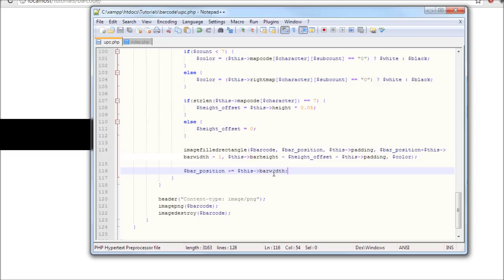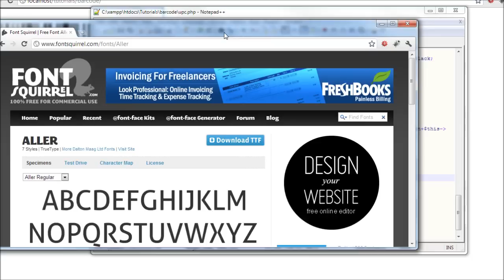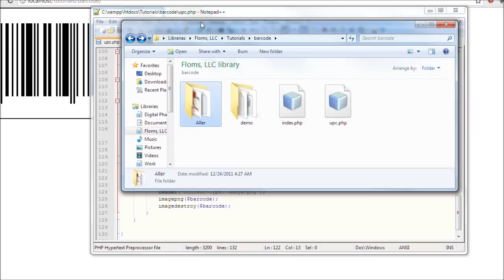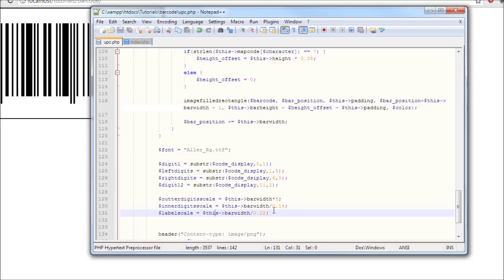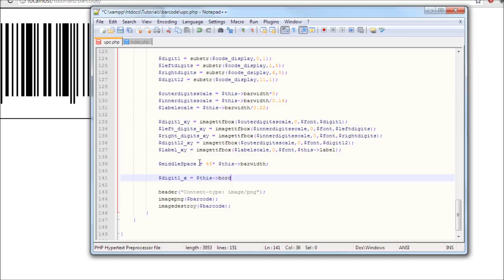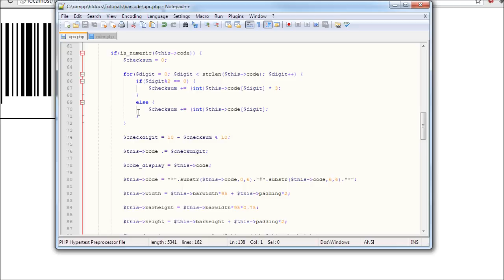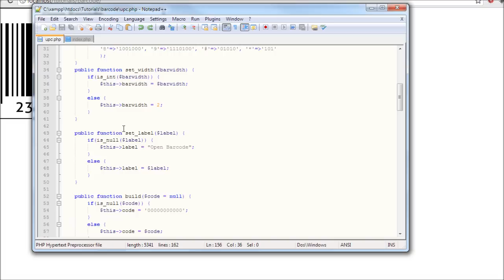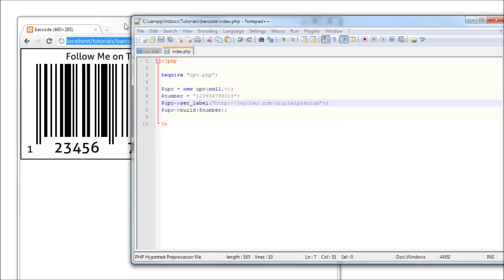PHP Tutorial: How to Generate a UPC Barcode? Part: 3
Learn how to generate a UPC-A barcode with PHP. Using the PHP GD library you will learn how to encode a number of twelve digits into a binary representation, in order to generate a barcode.